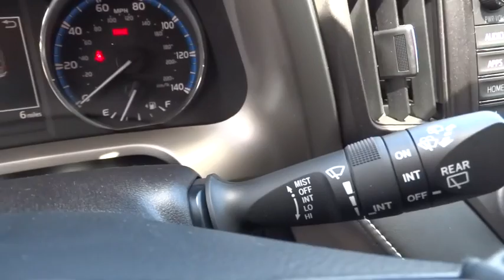2016 TOYOTA RAV4 Northern California, Redding, Sacramento, Red Bluff, Chico, CA GW491677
2016 TOYOTA RAV4

250 E. Cypress Ave.

Sunroof, Navigation, Dual Zone A/C, iPod/MP3 Input, RADIO: ENTUNE DISPLAY AUDIO W/NAVIGAT... ROOF RACK CROSS BARS, Alloy Wheels. FUEL EFFICIENT 29 MPG Hwy/22 MPG City! XLE trim, MAGNETIC GRAY METALLIC exterior and BLACK interior AND MORE!br /br /KEY FEATURES INCLUDEbr /Power Liftgate, iPod/MP3 Input, Dual Zone A/C. Rear Spoiler, Sunroof, All Wheel Drive, Aluminum Wheels, Remote Trunk Release, Keyless Entry, Privacy Glass. br /br /OPTION PACKAGESbr /RADIO: ENTUNE DISPLAY AUDIO W/NAVIGATION 6.1 touch-screen w/integrated backup camera display, AM/FM CD player w/MP3/WMA playback capability, 6-speakers in 6 locations, SiriusXM Radio w/90-day complementary trial, HD Radio w/iTunes Tagging, auxiliary audio jack, USB port w/iPod connectivity and control, vehicle information w/customizable settings, hands-free phone capability, Entune App Suite, phone book access, advanced voice recognition, text-to-speech w/programmed and customizable test responses and music streaming via Bluetooth wireless technology, ROOF RACK CROSS BARS. Toyota XLE with MAGNETIC GRAY METALLIC exterior and BLACK interior features a 4 Cylinder Engine with 176 HP at 6000 RPM*. br /br /EXPERTS ARE SAYINGbr /Great Gas Mileage: 29 MPG Hwy. br /br /OUR OFFERINGSbr /Our commitment to treating you in a neighborly fashion extends from our inventories and auto repair service to our no-frills, easy-to-comprehend auto financing. This comes not only in the form of car loans and leasing service for drivers from Redding, Chico, Red Bluff and Shasta Lake, but a tenacious spirit dedicated to getting the flexible terms you deserve. Please feel free to explore our entire site and see all of the products, services, and pre-buy car research we have to offer. br /br /Horsepower calculations based on trim engine configuration. Fuel economy calculations based on original manufacturer data for trim engine configuration. Please confirm the accuracy of the included equipment by calling us prior to purchase. br /